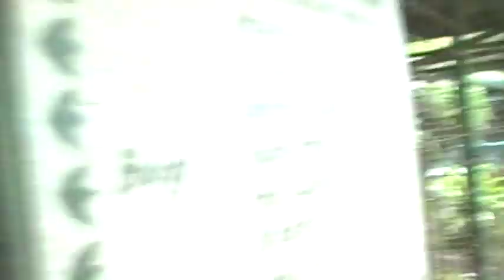Monkey at Zoo in the Philippines!!!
grabbing my camera!